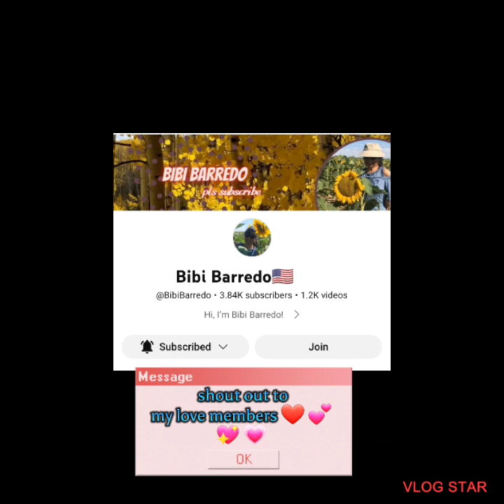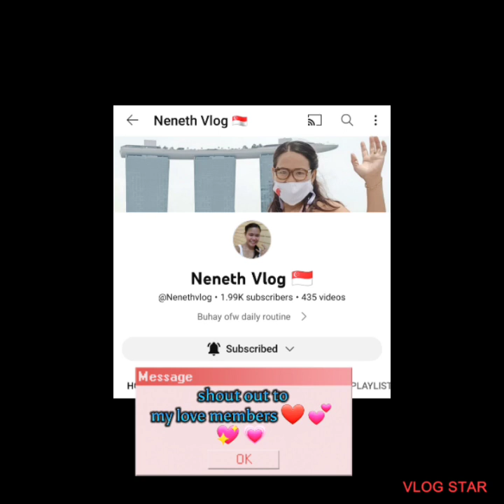My Lovely daughter in her @18 🌹debut # Feb 12 2023 love p jenn vlog